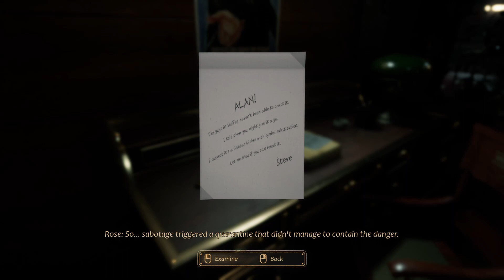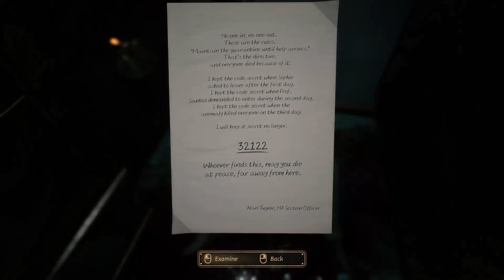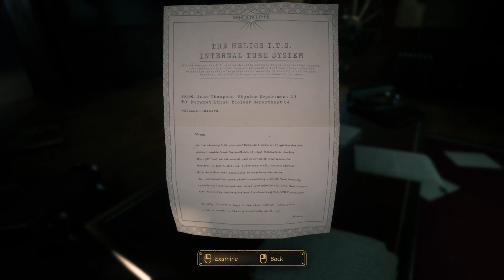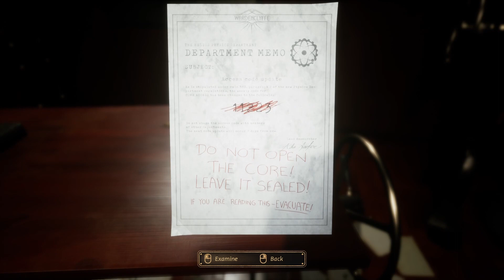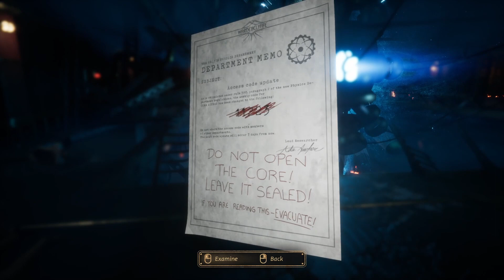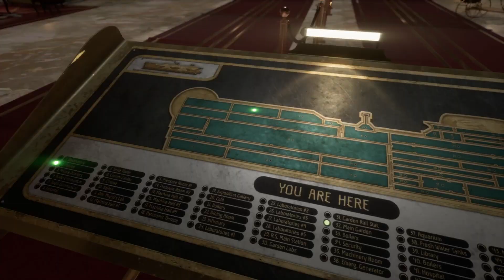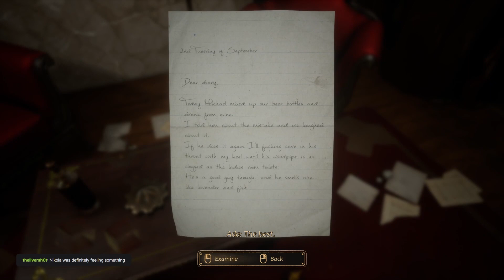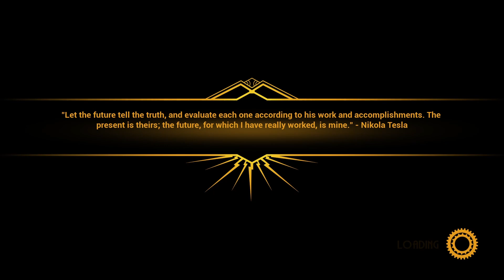Close to the Sun - Part 2 [Stream Footage]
*GAME:*

*ABOUT:*
Deep in international waters, Tesla’s Helios stands still. An unbound utopia for scientific research, Rose Archer steps aboard in search of her sister, quickly to discover not all is as it seems. A single word covers the entrance… QUARANTINE!